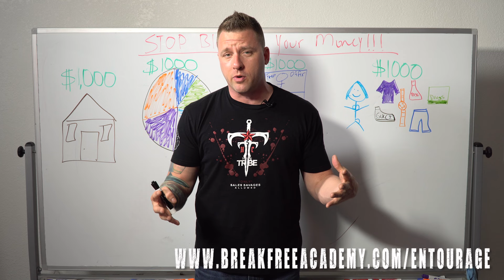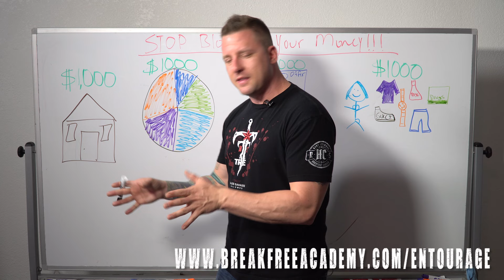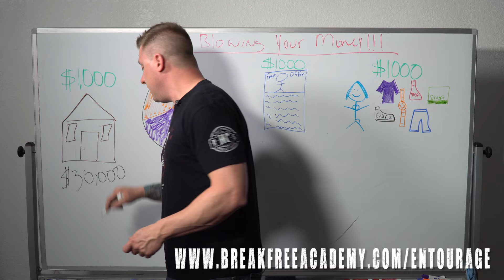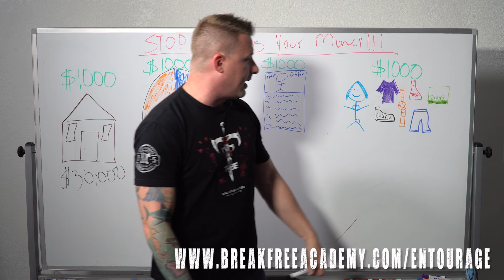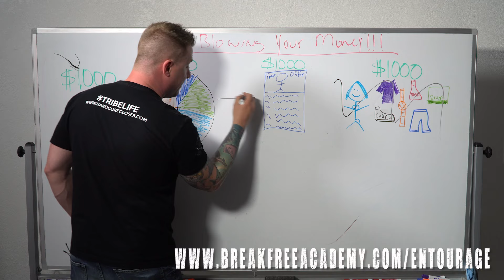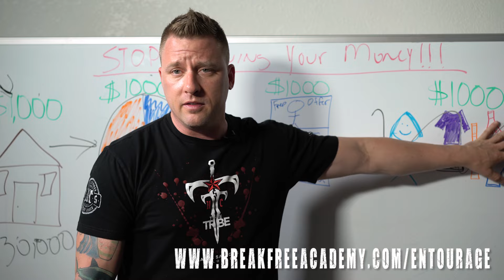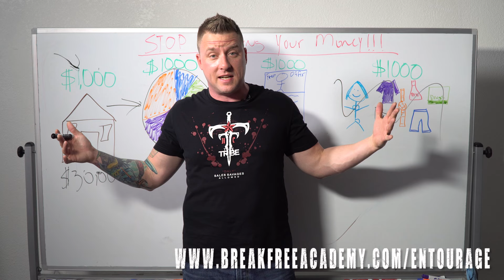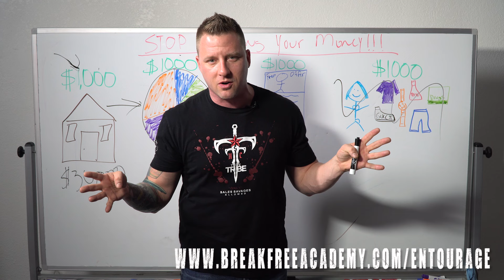Salespeople: Stop Blowing Your Money On Stupid Shit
Salespeople are notorious for being rich on Fridays and broke on Mondays. It's time to stop spending your money on dumb shit.